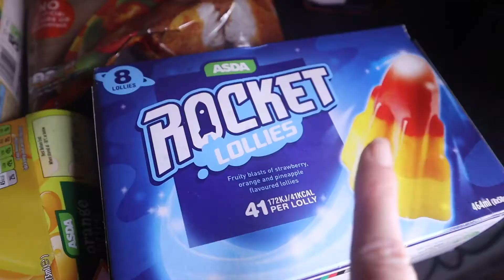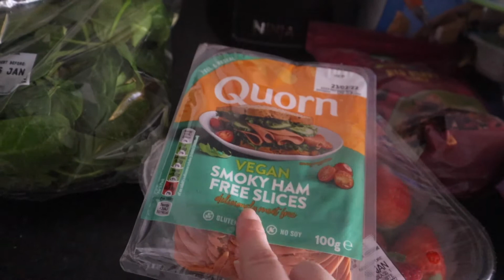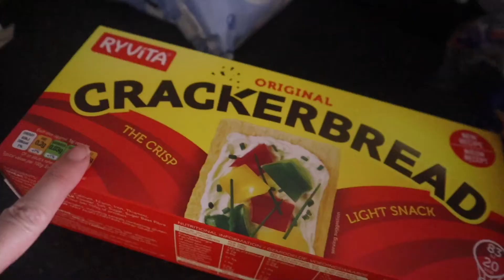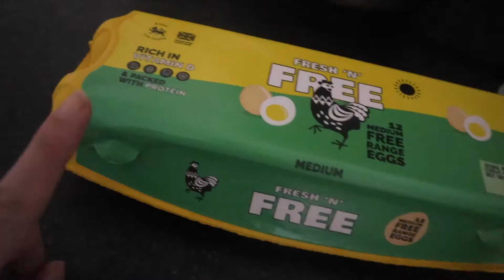ASDA FOOD HAUL PLUS FILMING A AWKWARD VIDEO 😳